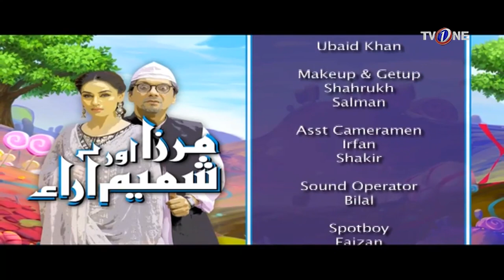Mirza Aur Shamim Ara | Episode 1 | TV One Drama | 29th May 2017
Mirza Aur Shamim Ara Episode 1 TV One Drama Starring Faisal Kazi, Erum Akhtar, Rija, Khwaja Akmal

Directed By: BQ

Their hilarious barbs and comic situations will keep you giggling post Iftar. As sharp-tongued Shamim Ara keeps the poetry spouting Mirza in check but has no control over son Qutub, who dares to flirt with a policeman’s daughter next door.